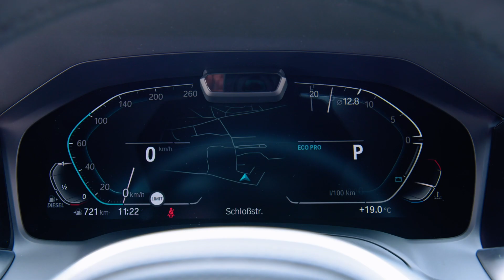1er und 3er Touring von BMW! Der neue Inbegriff für Fahrfreude und Funktionalität.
Frische und jugendliches Design in der Mittelklasse und das Premiumprodukt in der Kompaktklasse: der neue 1er und der neue 3er Touring von BMW jetzt bei uns probefahren.
Fahrdynamik und Sportlichkeit bringt absolute Freude am Fahren.

Hans Geyrhofer & Sohn